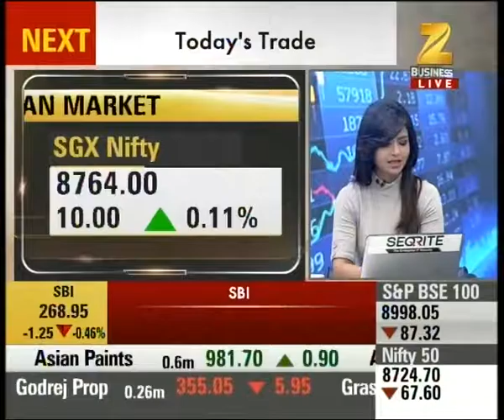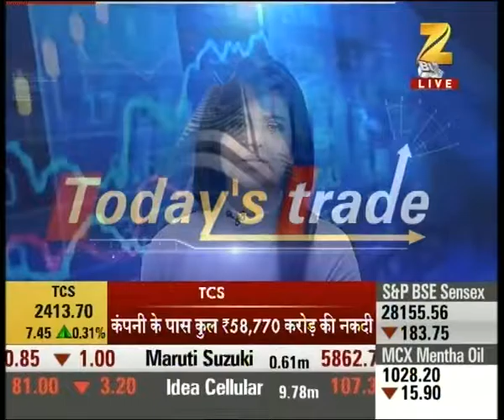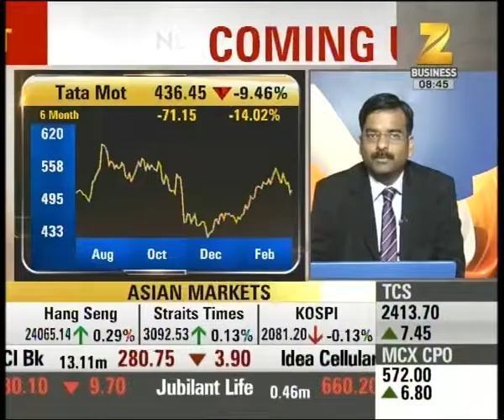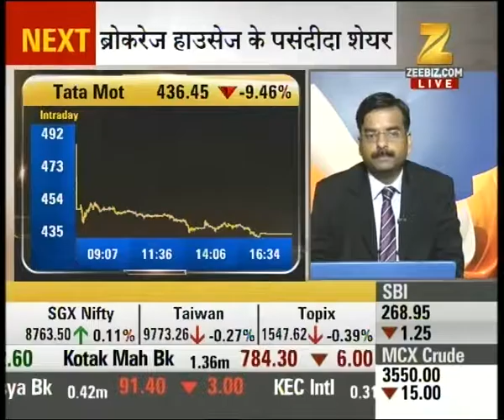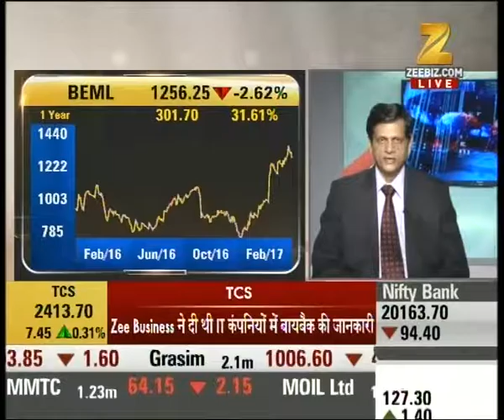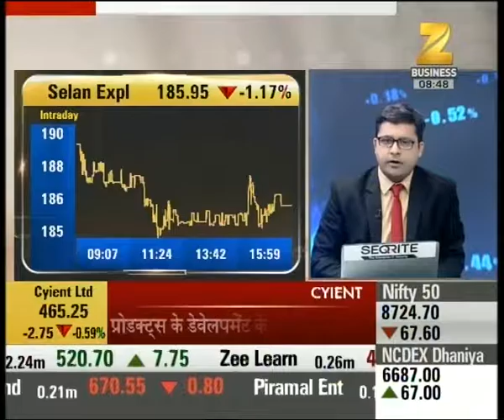Experts outlook on the trade in Nestle India and Parag Milk after samples failed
Experts outlook on the trade in Nestle India and Parag Milk after samples failed. Watch this special segment and get to know more here.